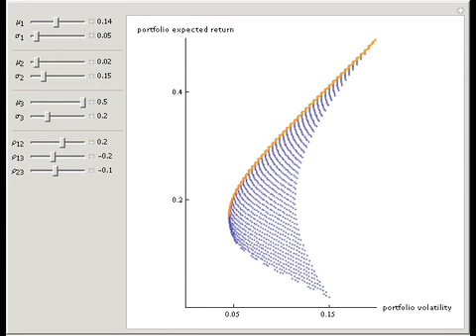Three-Asset Efficient Frontier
Consider three assets with expected returns mui and standard deviations of returns sigmai ; i = 1, 2, 3. Let the correlation coefficient between asset i and asset j be rhoij. Each blue point represents the expected return and the standard devia...

Contributed by: Fiona Maclachlan